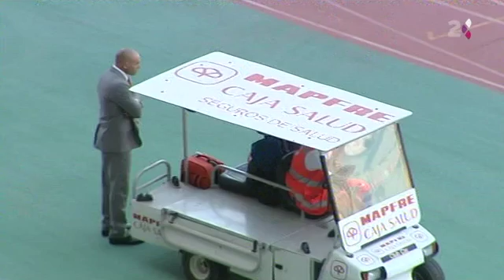2ª División 10/11 - 01ª Jornada - UD Las Palmas vs Nástic (3-2) AYTHAMI, ÁLVARO y JAVI GUERRERO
2ª División 10/11 - 01ª Jornada - UD Las Palmas vs Nástic (3-2) AYTHAMI, ÁLVARO y JAVI GUERRERO